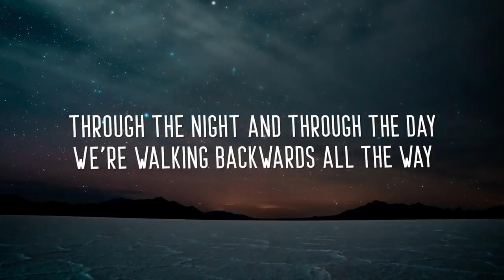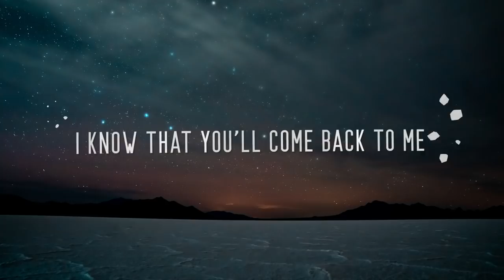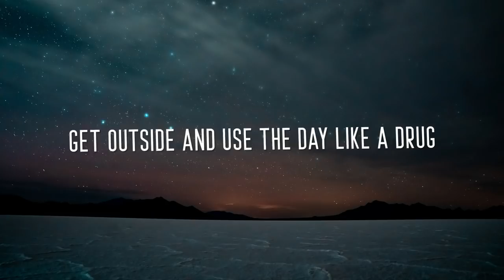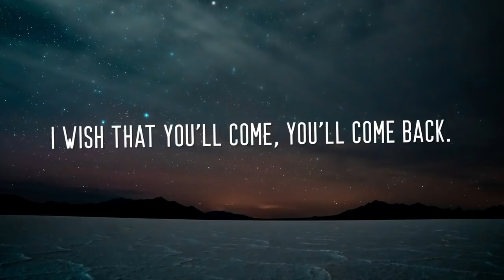Mars IX - Rainbow (Lyrics) ft. J-Pag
🎤  Lyrics:
[Verse 1]
Would you dance alone with me?
Like the times we used to be?
Through the night and through the day
We’re walking backwards all the way
Just to see where we once stayed

Would you dance with me alone?
All the day as the night is gone?
Just feel again your hands in mine
I feel the sunshine of your smile
Where is the time, where has it gone?

[Pre-Chorus]
Without the bad things the good can’t grow
Without the rain there won’t be a rainbow
The time is what we need but the time is short
Get outside and use the day like a drug

[Chorus]
Have you looked back to me?
Have you loved the time we spent?
I know that you’ll come you’ll come back.
I know that you’ll come back to me

[Chorus]
Have you seen the time we spent?
Have you changed your mind again?
I wish that you’ll come, you’ll come back.
I know that you’ll come back

Mars IX - Rainbow (ft. J-Pag)